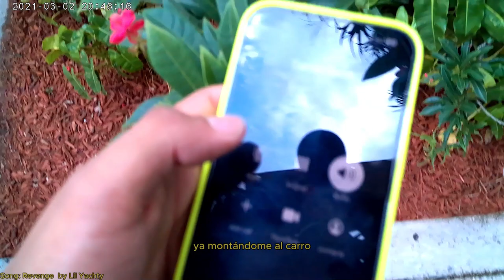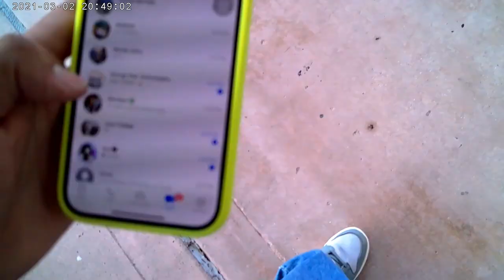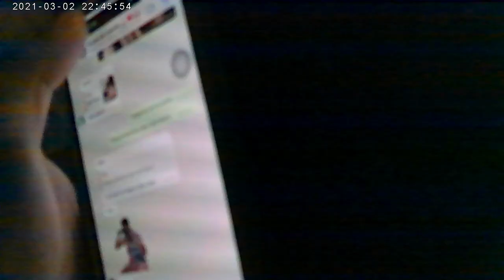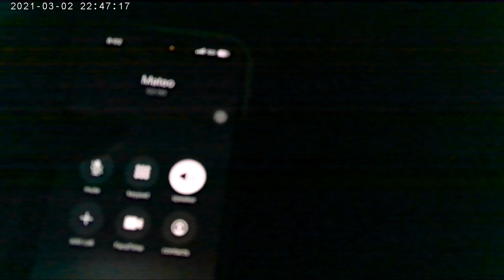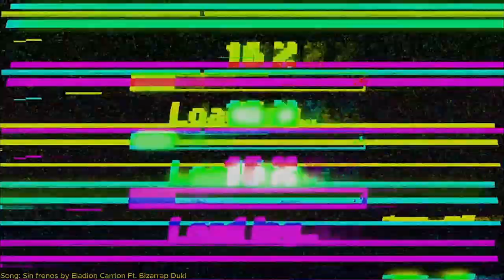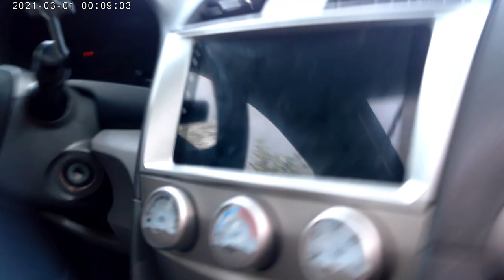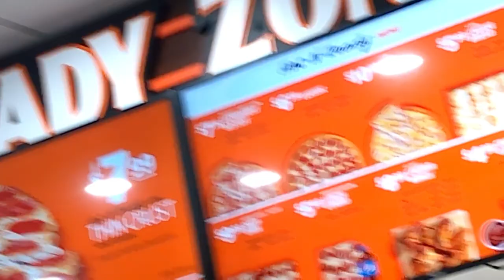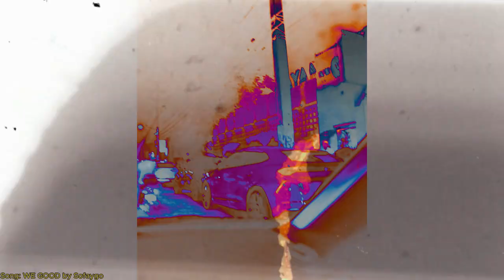There's no going back Miami Trip Pt.1